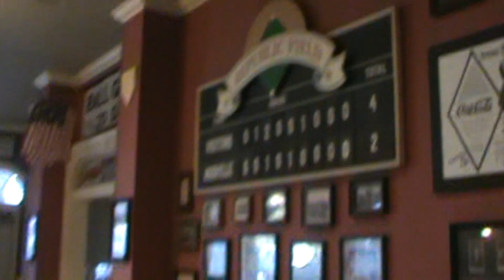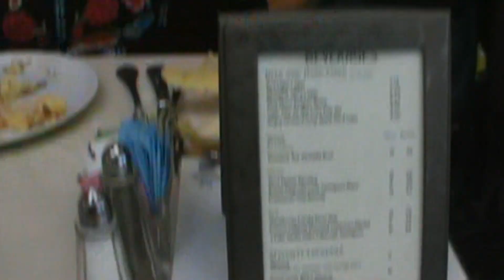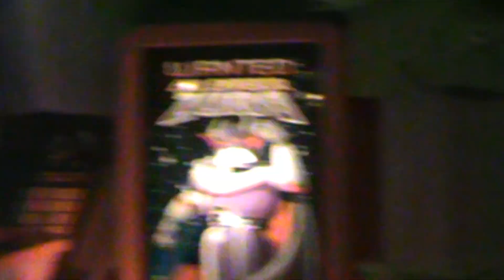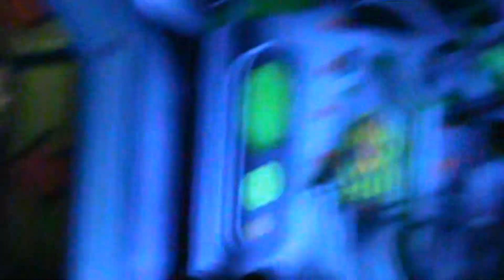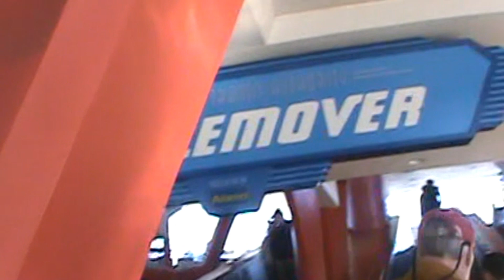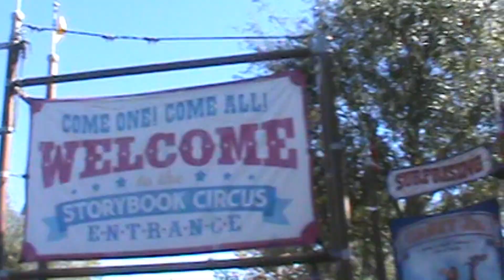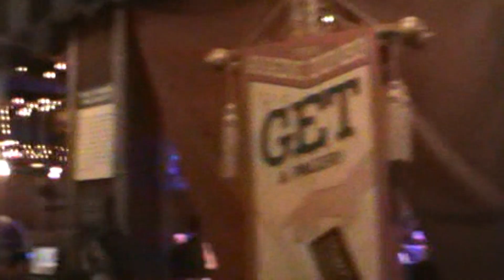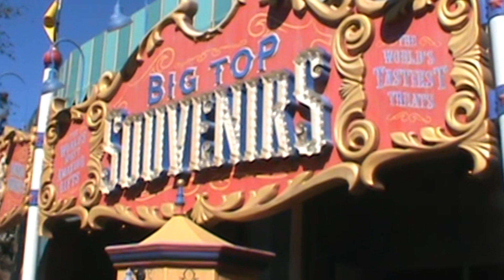Disney World Day #2 | Magic Kingdom Park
Bev and Jeff spent 8 days at Walt Disney World at the end of January 2019.  We had an absolute blast, and wanted to share the videos we made of each of our days at the Happiest Place on Earth!

This video chronicles the second day of our vacation.  We spent the entire day at Magic Kingdom. Breakfast reservations were at Crystal Palace, Lunch reservations were at Skipper Canteen, and Dinner reservations were at Liberty Tree Tavern.  Crystal Palace is a character dining experience with Winnie the Pooh, Tigger, Piglet, and Eeyore.

Our Twitter acct: @bevuhd
Our Instagram acct: @bevuhd